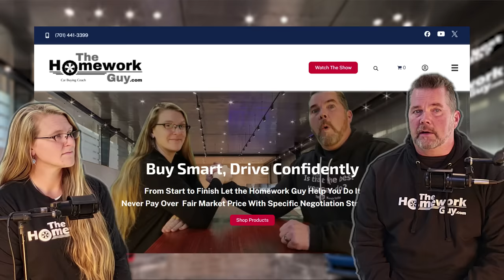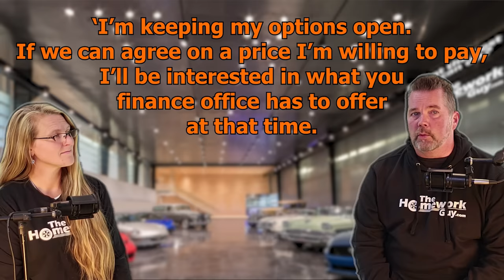DON'T SAY ANYTHING to These Questions, Kevin Hunter the Homework Guy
Do NOT answer these hot button questions that a car salesman will ask you when you're shopping for a new car or a used car at a car dealership. Kevin Hunter and the Amazing Elizabeth will go over these top 7 questions to help you save money on your next car deal negotiation.

Question #1 is What’s your color preference?

If you want a specific color vehicle, let’s say a white one, a salesman will push you hard towards the white one, even if it’s the wrong trim level or priced well outside of your budget. If you give the salesman what’s known as a Hot Button early in the process, they are guaranteed to push that button time and time again.
Better than answering the color question, we recommend you deflect by saying, “Let’s see what you have and we’ll go from there.” Now let’s say a white car was exactly what you wanted and they happen to have a white vehicle. You say,”I’m not super thrilled about white, but I could live with it.“ There’s a reason you don’t want to disclose your hot button issues. It has been a long held belief that if the dealer has a car you really want, you think you absolutely must have, they don’t have to discount it to sell it to you. You start salivating and you’ll pay almost any price to get exactly what you want. You’d have to agree that’s reasonably true.
This question is pure pressure tactics, friends, and the worst Dealers like to ask it. What they’re really asking is, ‘How desperate are you?’ Because if you say ‘Yes,’ they know they can rush you into a decision, get you to sign on the dotted line, and send you on your way before you’ve had a chance to do your homework.”
“If you’re ever asked this question, you say, ‘I’m exploring my options,’ or ‘I’m taking my time to make sure I get the right deal.’ You can also add, “I’m looking for someone who wants to EARN my business.” Dealers hate answers like this  because they know they’ve got to WORK for your business. They’ve got to convince you that they’re giving you the best deal possible.”

Question #3 Have you shopped around or gotten other quotes?
By asking this, dealers are trying to understand how much you know about the market. If you haven't done your research, they see an opportunity to keep prices high. If you have, they might try to discredit other dealers or pressure you into making a hasty decision by questioning the legitimacy of those other quotes.

They also jump on a yes answer to this by saying “And now you’re here, so Obviously those other deals weren’t so good.”
At a dealer like this, when you’re out on a test drive, you can expect to get asked trial-closing questions: Can you see yourself driving this car home today? It’s a trial-closing question that salesmen are trained to ask you. This involves getting you to visualize yourself owning the car you’re driving and getting some emotional attachment started.

Question #4 What’s Your Monthly Payment Goal?
Now, let me tell you, this is the mother of all evil car dealer questions, and it’s designed to trick you right from the start. They’re not asking because they care about your financial well-being. Oh no, it’s about squeezing the biggest possible profit number out of you.

QUESTION #5: "Do You Have a Trade-In?"
This question comes earlier and earlier in car negotiations these days. Here’s where the trade conversation often goes. Do you still owe money on your trade in and what’s your current monthly payment? You reveal your monthly payment here, tells them what they should shoot for or even exceed with your new car. It was the car shortage during the pandemic that pushed this extra interest in trades, but still today, the technique of asking about it early still lingers. Now, you might be thinking – Well, it’s good to get it all out in the openright away, right? WRONG! Discussing your trade-in too soon is like giving them free money.”